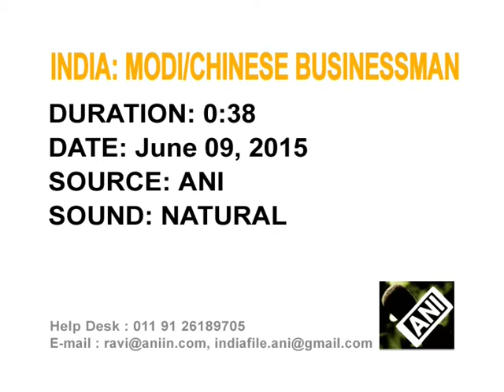10 June, 2015 - Chinese business tycoon calls on Modi in New Delhi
10 June, 2015 (ANI) - Chinese conglomerate Dalian Wanda Group's chairman Wang Jianlin calls on Indian Prime Minister Narendra Modi in New Delhi.